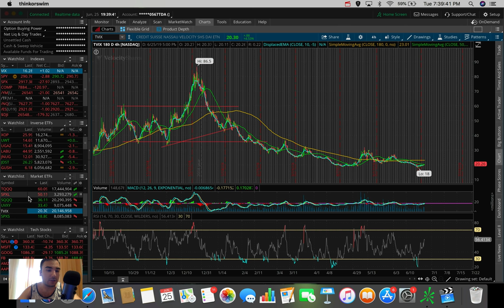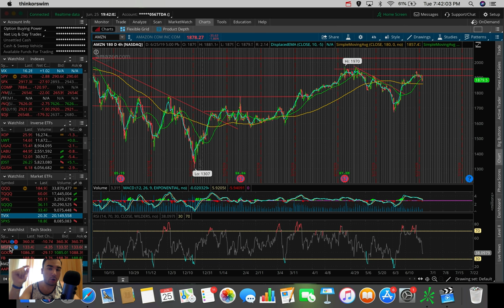DOWN GOES THE MARKET | Stock Market Update 6/25/19